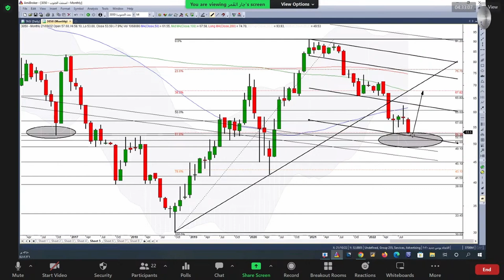اسمنت ام القرى,اسمنت حائل,اسمنت الشمالية,اسمنت المدينة,اسمنت الجنوب 22 09 2022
مشاهدة ممتعة